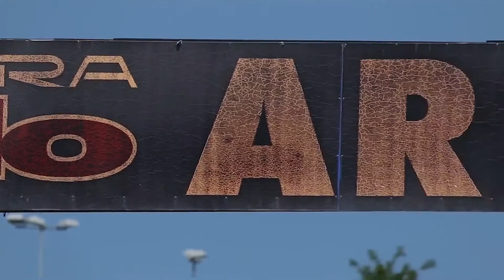CHAMPIONKART 2015 - ROUND 4 JESOLO - ACADEMY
CHAMPIONKART 2015 - ROUND 4 JESOLO - ACADEMY. Grande spettacolo a Jesolo per il quarto atto della categoria Academy, nell'ambito del campionato promosso dalla Parolin Racing Kart